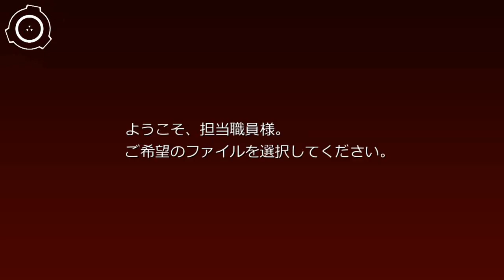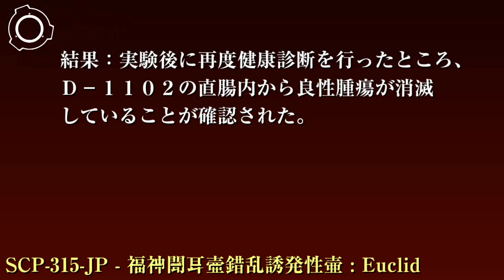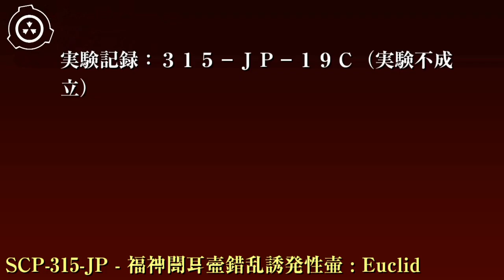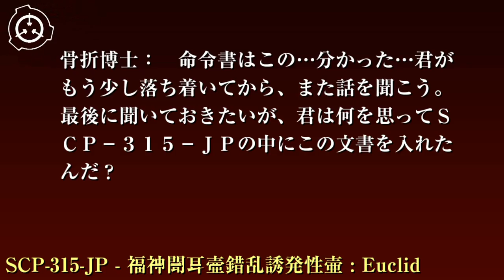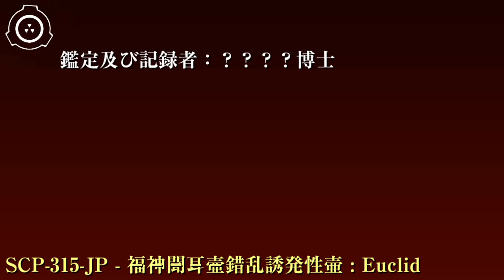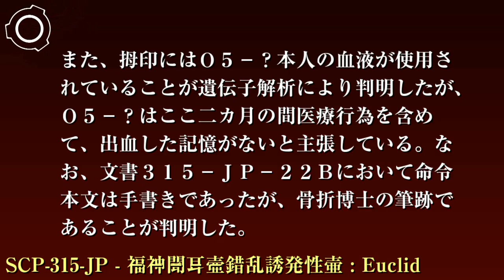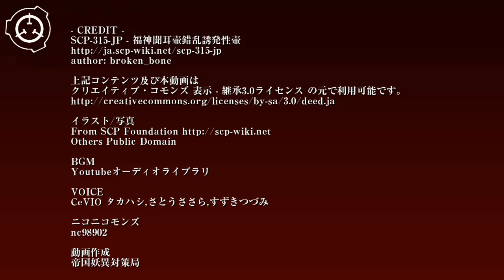SCP財団機密データ：SCP-315-JP - [x福神聞耳壷]錯乱誘発性壷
オブジェクトクラス: Euclid

特別収容プロトコル:SCP-315-JPはサイト-8181の低危険度アイテム区画内の専用収容室に収容してください。